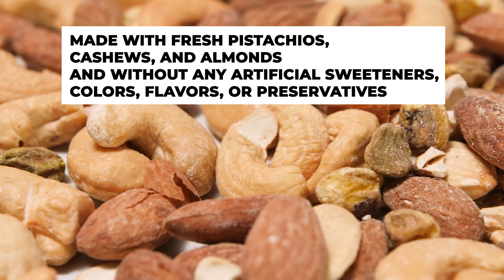Indulge in the Luxurious Flavors of Sadaf's Authentic Baklava: A Sweet Taste of the Middle East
Treat yourself to the rich and indulgent experience of Sadaf's Baklava, a Middle Eastern sweet that’s perfect for any occasion. Crafted with flaky phyllo, premium nuts, and a light syrup coating, our Baklava offers six delicious flavors that will satisfy any sweet tooth: White Pistachio Balloriya, Baklava Cashew, Burma Pistachio, Cashew Fingers, Pistachio Baklava, and Oush Al Bulbul with Pistachio. Made without added colors or preservatives, our Baklava is as wholesome as it is delicious.

Perfect for sharing with family and friends during traditional holidays or enjoying alongside a cup of Sadaf tea or coffee, each bite delivers a unique and irresistible taste. Packaged in a beautiful gift box, Sadaf's Baklava also makes an ideal gift for any occasion.

Order online at Sadaf.com to experience the authentic flavors of the Middle East, delivered straight to your door.